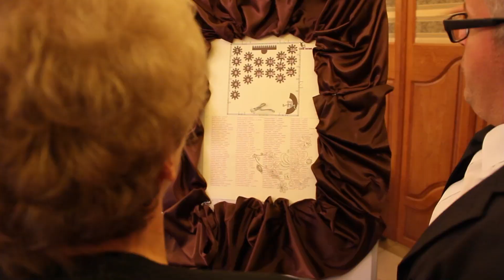Niki & Bandi Highlights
Niki és Bandi short film